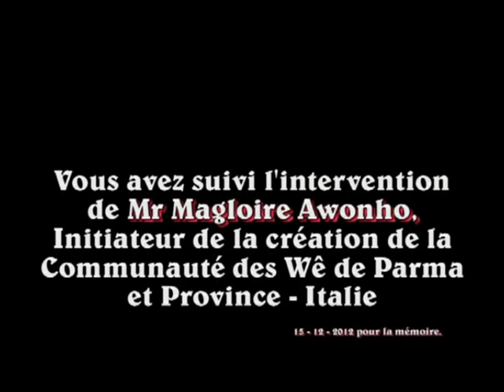A.F.C.D. Discours de Mr Magloire A. idéateur de la Communauté des Wê à Parma.flv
Rassembleur.